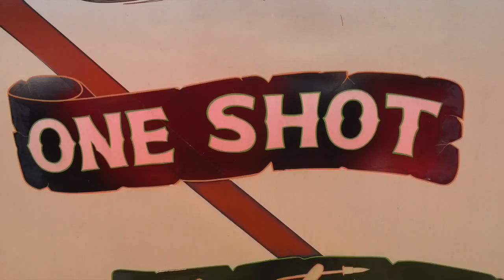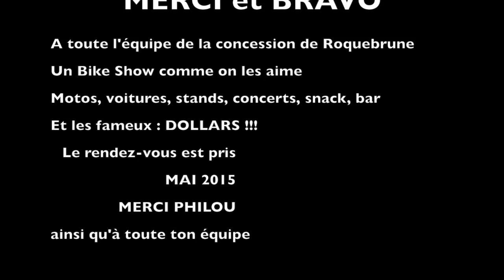EUROFESTIVAL 2014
Cette vidéo traite de EUROFESTIVAL 2014 . On connaissait PHILOU pour sa passion des motos et voitures, aujourd'hui il nous a montré qu'il sait aussi organiser une journée de malade.
Merci et bravo à toute l'équipe HARLEY ROQUEBRUNE pour cette magnifique journée, son organisation et la cerise sur le gâteau: concert et feu d'artifices GRATUIT en fin de soirée !!. Il y en a certains qui ont du soucis à se faire !! L'Euro festival évolue et c'est très bien. Merci et encore BRAVO les POTOS.